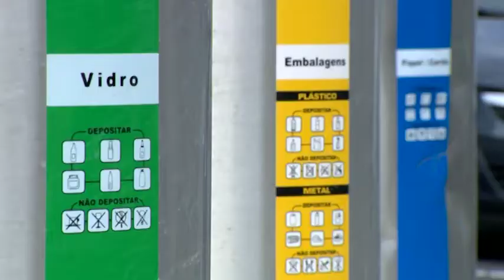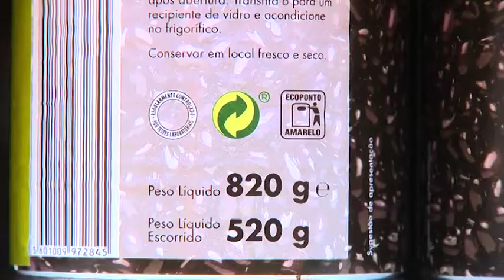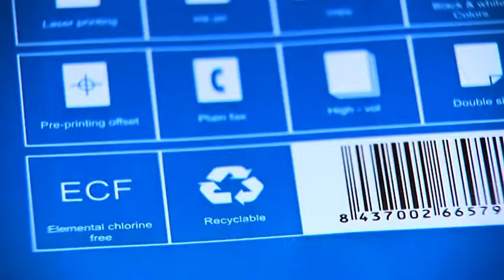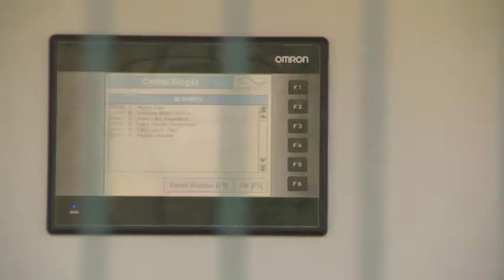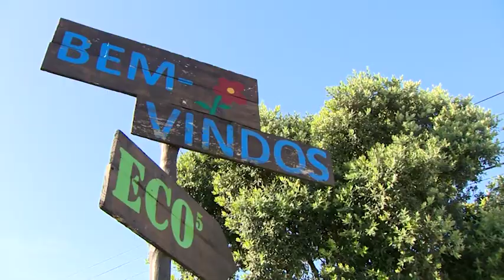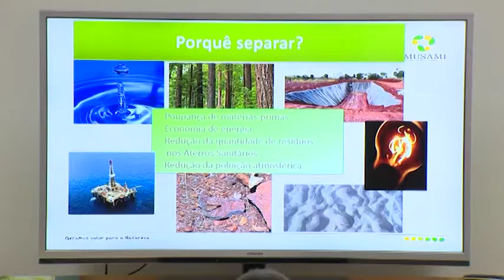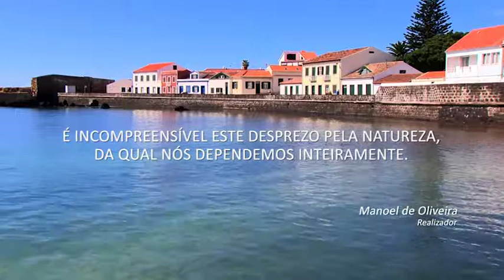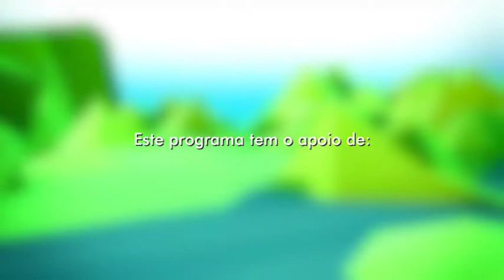Magazine Verde Açores - Prog 05 Reciclagem e Reutilização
Magazine Verde Açores

Programa 05 - Reciclagem e Reutilização
Convidado: Carlos Botelho - Diretor Geral MUSAMI